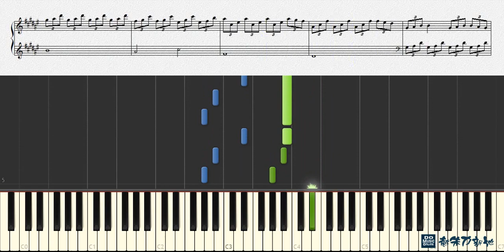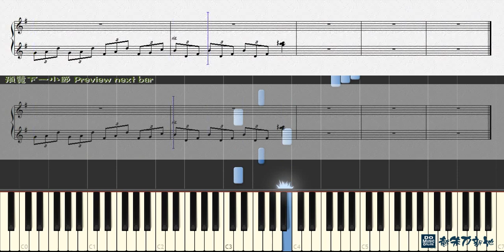Wonderful U 圓, AGA 江海迦 (Piano Tutorial) Synthesia 琴譜 Sheet Music